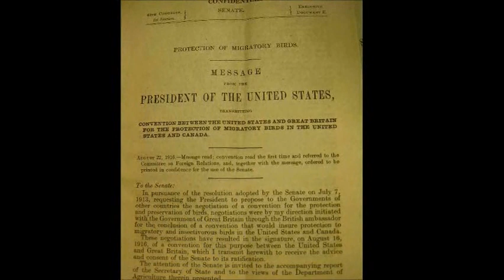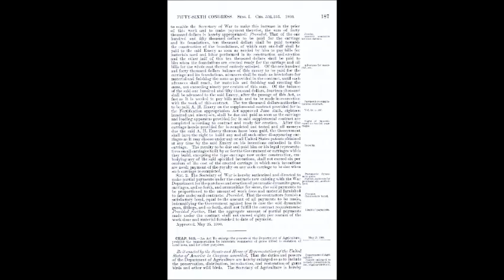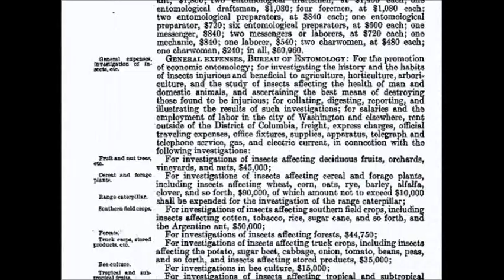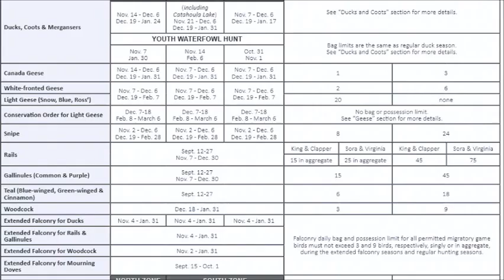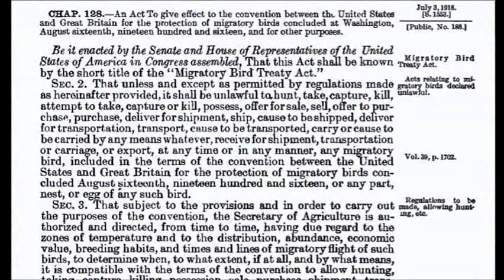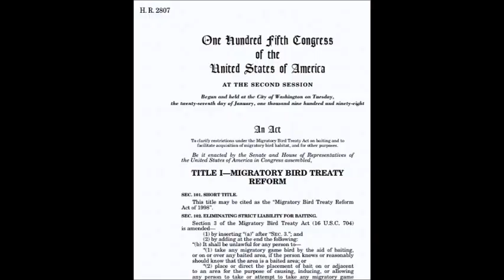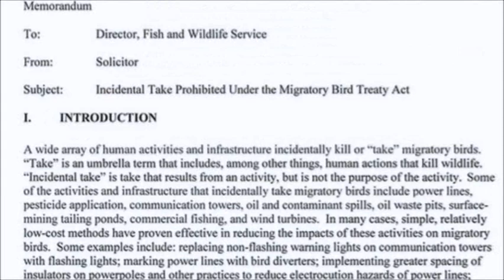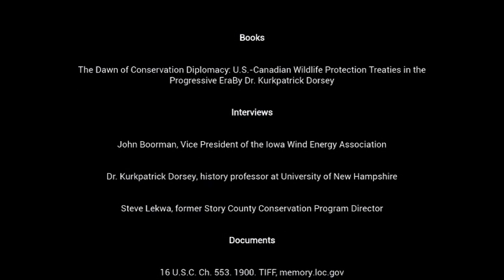Migratory Bird Treaty Act of 1918